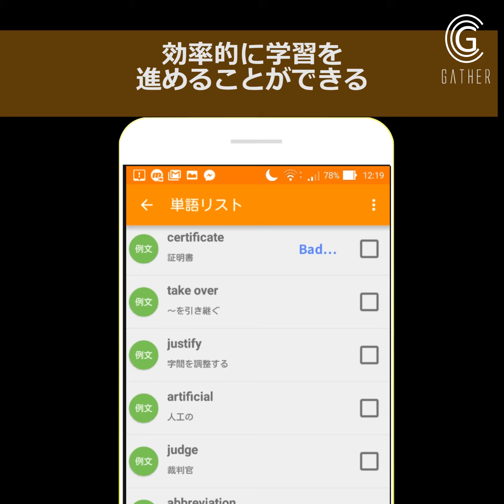英単語学習アプリ「mikan」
【Gather item】

英単語アプリ「mikan」

学生だけではなく、英語を隙間時間で学びたいビジネスパーソンにオススメ！

スマホで簡単に英語学習。「覚える」「テストする」「復習する」のサイクルで効率的に英語を学べるアプリです。

【DLはコチラ】